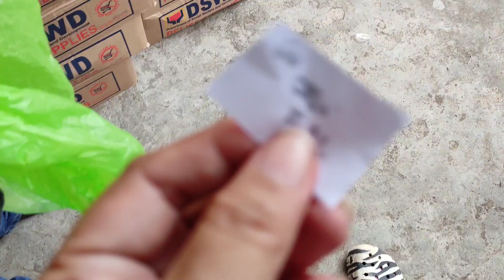Salamat SA ayuda gikan da DSWD /Brgy Caridad Norte Matalom Leyte / yuchien oja